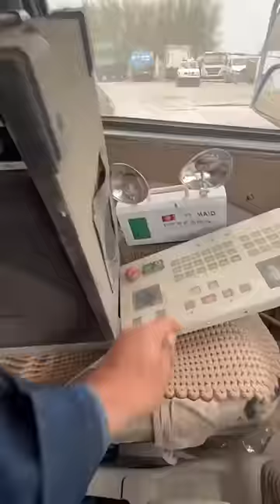¿Pasa la itv?